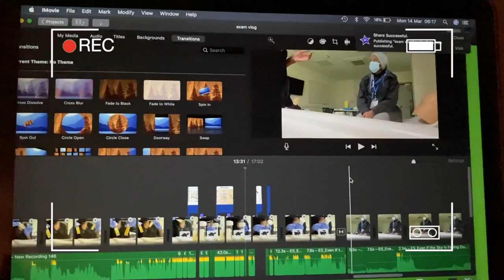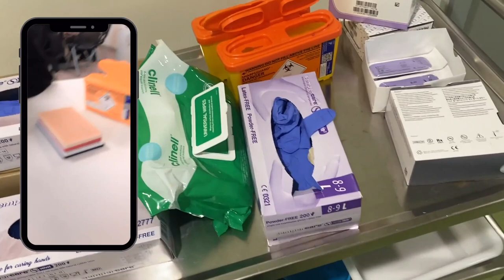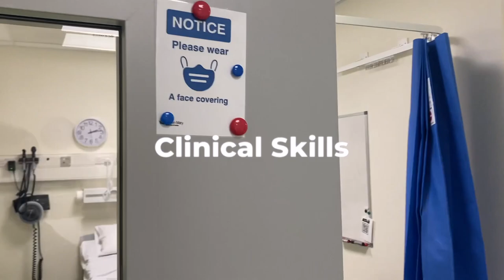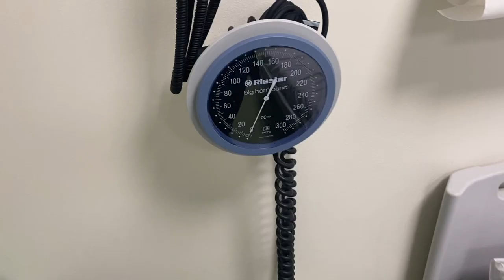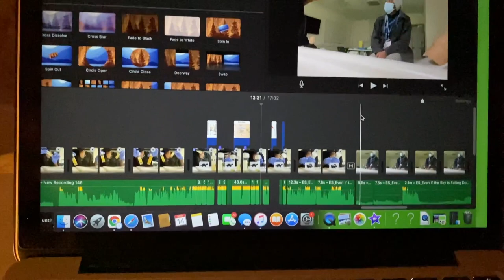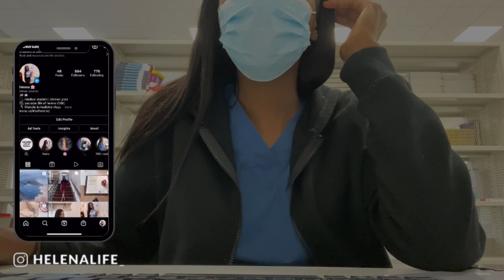Life of a Medical Student Vlog | Suturing Class, Med School Exam & New Rotation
Hey LOH family,

Here's another medical school vlog. Join me whilst I go to a Suturing Class, Medical School Exam & New Rotation (Obs & Gynae + Paediatrics).

! Note: Suturing clip is pork belly.

✩ ABOUT ME
I'm Helena, a 4th-year medical student and biomedical science graduate. I create content related to medical school, biomedical science, lifestyle, travel vlogs and more.